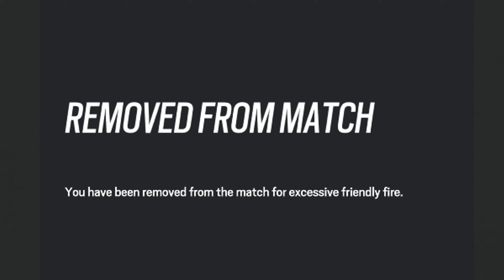Introducing: GG VALORANT 2022